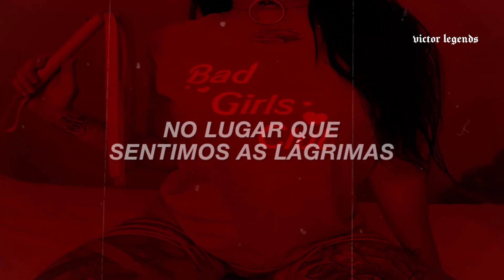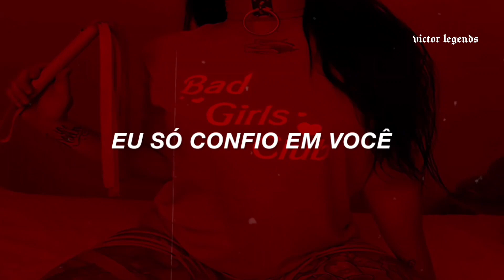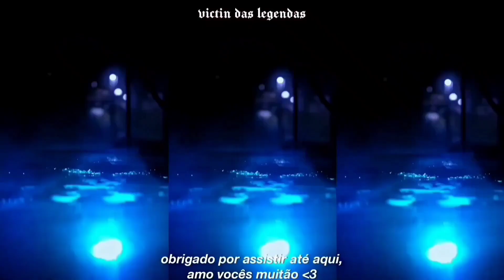The Hills x Pillowtalk (Sped Up/TikTok) [Tradução/Legendado]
the hills x pillowtalk (sped up/tiktok) [tradução]

🎤 Lyrics:
Climb on board
We'll go slow and
high tempo

'body but us
Bodies together

So we'll piss off the neighbors
Fucking in, and fighting on

Pillow talk
My enemy, my ally
Prisoners
Then we're free, it's a thriller

'body but us
Bodies together

Hills have eyes, these hills have eyes